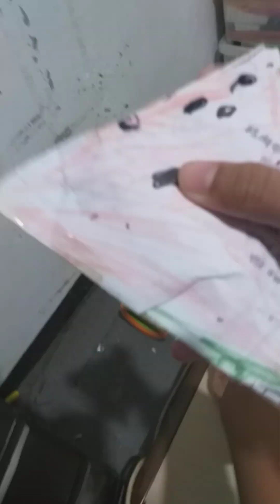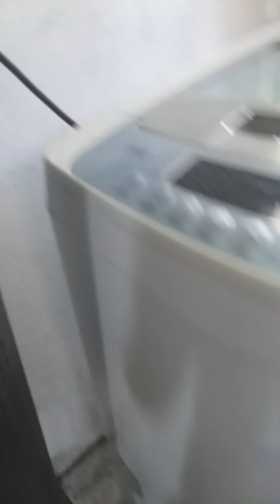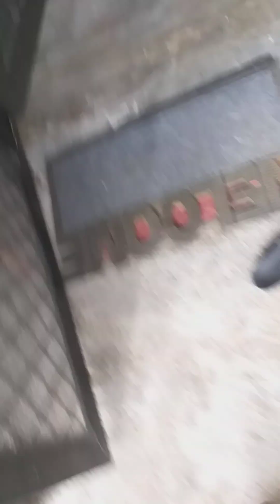moving in our new house! 🏡